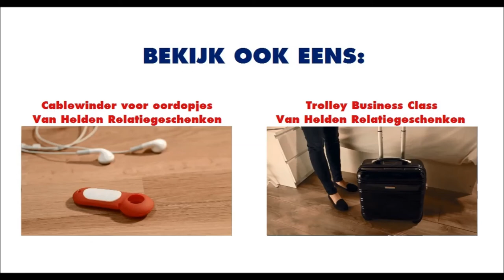Standaard voor Tablet en Smartphone - Van Helden Relatiegeschenken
Deze silicone standaard is een handig hulpmiddel om uw telefoon overeind te laten staan. Op deze manier kunt u, zonder dat u de telefoon beet hebt, toch goed op het scherm kijken en bedienen.